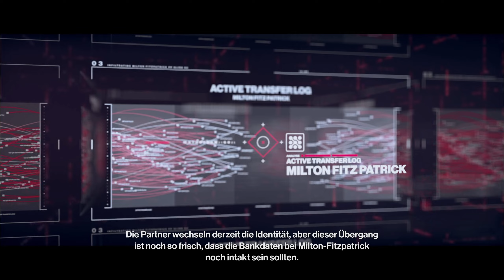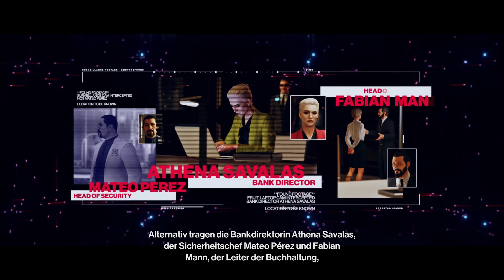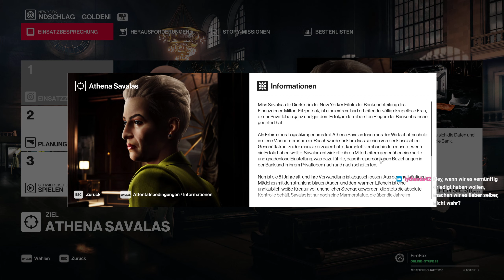14: Stellen Sie sich vor 👨🏻‍🦲 HITMAN 2 (Streamaufzeichnung)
14: Stellen Sie sich vor 👨🏻‍🦲 HITMAN 2 (Streamaufzeichnung)

► GOG: ...
► Origin: ...
► Web: ...
► Link: ...

Als Agent der International Contract Agency (ICA) ist es Ihre Aufgabe, wichtige und oft auch zwielichtige Zielpersonen in aller Welt auszuschalten.

Die außergewöhnlichen Fähigkeiten von Agent 47 geben Ihnen alle Möglichkeiten: Ob Sie nun auf rohe Gewalt setzen oder ein wirklich meisterhaft choreographiertes Attentat inszenieren. Denken Sie immer daran: Ihre gefährlichste Waffe ist Ihre Kreativität.

In dem beliebten Stealth-Action-Spiel schalten Spieler mächtige und bekannte Zielpersonen an exotischen Orten in aller Welt aus, vom modischen Paris und der sonnigen Küste Italiens bis zu den staubigen und geschäftigen Märkten Marrakeschs. Die riesigen und detaillierten Sandbox-Level ermöglichen den Spielern völlige Freiheit in ihrer Vorgehensweise. Wohin Spieler vordringen, wann sie zuschlagen und wen sie erledigen - all das liegt bei Ihnen.

Es gibt eine Welt jenseits unserer. Jenseits von Nationen, Gerechtigkeit, Ethik. Sie schläft nie. Sie existiert überall. Und wenn Sie sie einmal betreten haben, gibt es kein Zurück. Willkommen, Agent 47. Sie sind der ultimative Assassine.